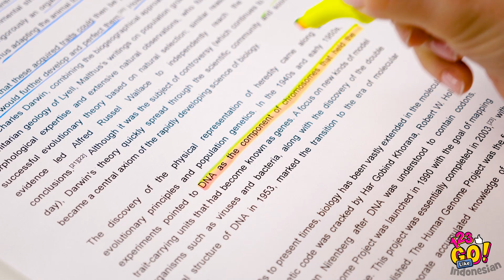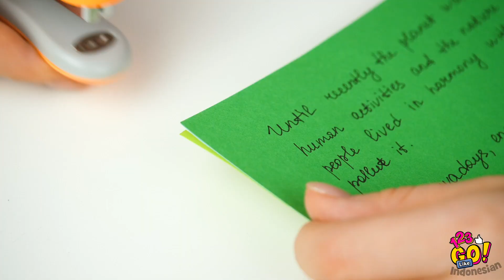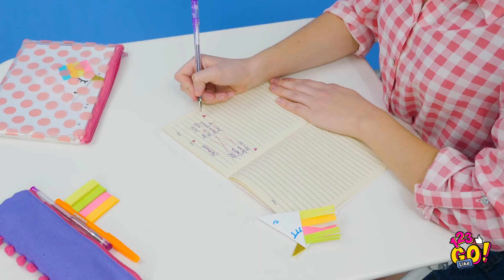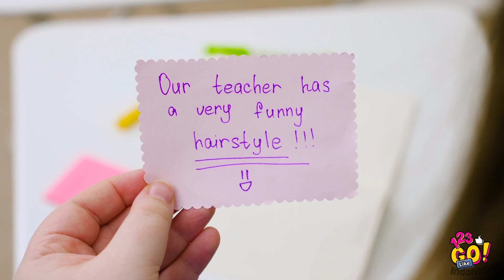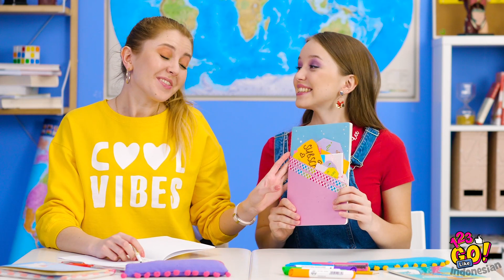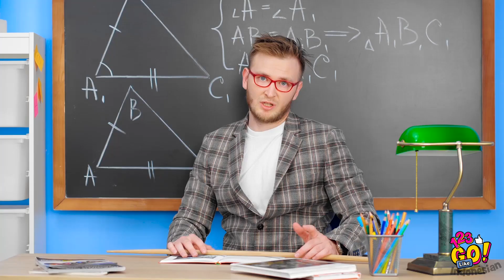DIY PERLENGKAPAN KEMBALI KE SEKOLAH || Kiat-Kiat buat Anak Sekolahan oleh 123 Go Like!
Highlighter pelangi adalah cara terbaik untuk membuat hari-harimu di sekolah jadi luar biasa, lebih seru, dan lucu!

Kamu akan tahu cara menghias perlengkapan sekolah, cara memecahkan masalah sehari-hari di sekolah, dan seru-seruan di kelas bersama teman sekelasmu!

Tetap bersama kami ya, kami akan kembali!